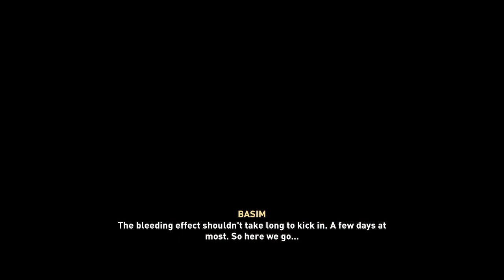Assassin Creed Valhalla Walkthrough Gameplay Part 97 A Quiet Homecoming Final Ending